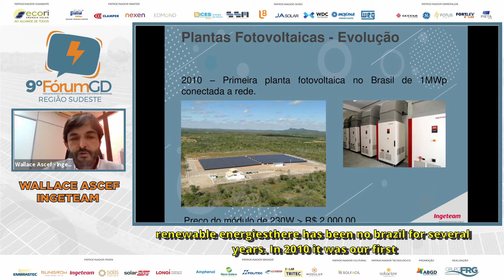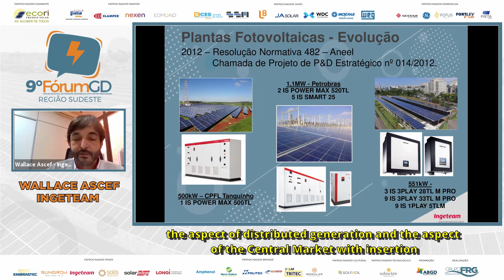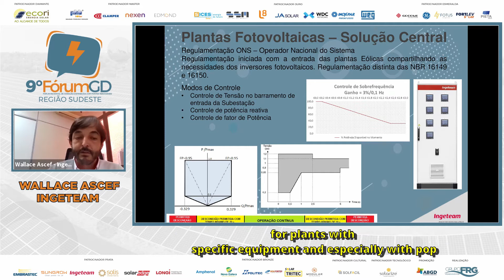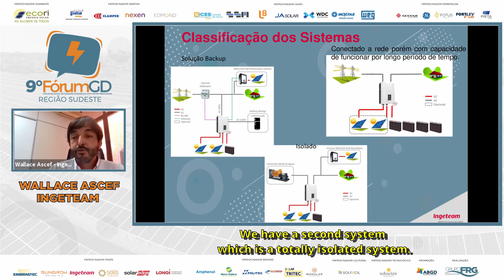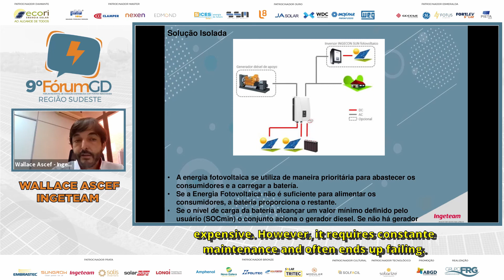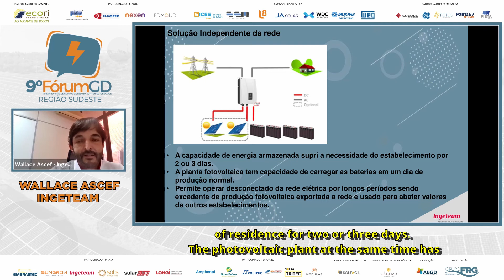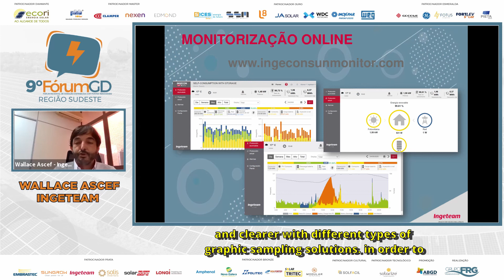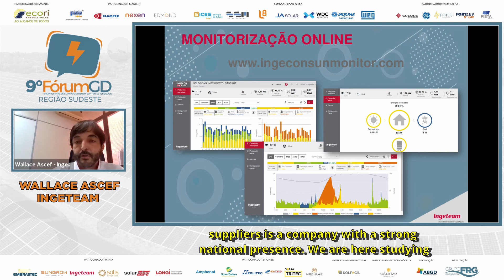Fórum GD Sudeste - Palestra Wallace Ascef INGETEAM